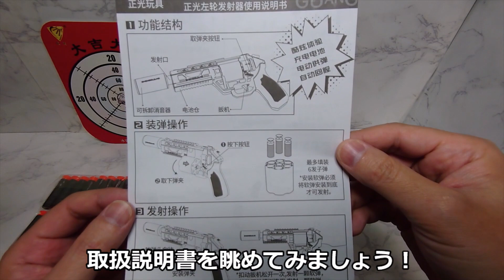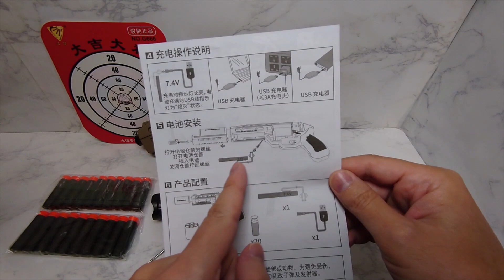【NERF】ナーフ系中華トイガン 電動リボルバー ダーツブラスター【Revolver Electric Dart Blaster】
ナーフ系の中華トイガンで電動でセミオート射撃ができるリボルバーです。